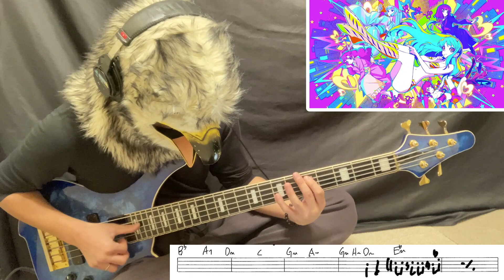‼️権利の関係でベースの音が大きいです😢‼️【最速でベース弾いてみた！】完コピ！ TVアニメ『うる星やつら』ED【MAISONdes「アイタリナイ feat. yama, ニト。」】/ 楽譜あり！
‼️権利の関係でベースの音が大きいです😢ご了承ください🙇🏼‼️2021年1月5日から第２期が始まりました、TVアニメ『うる星やつら』のED 【MAISONdes「アイタリナイ feat. yama, ニト。」】をベースを完コピしてみました。

OPも最速でベース弾いてます

以下の私のチャンネルもご登録よろしくお願いいたします。

[ブログ]
役に立つベースのこと by タカオ